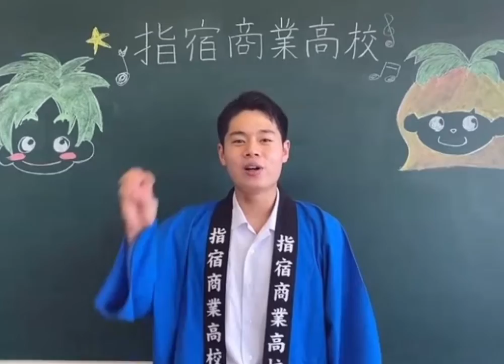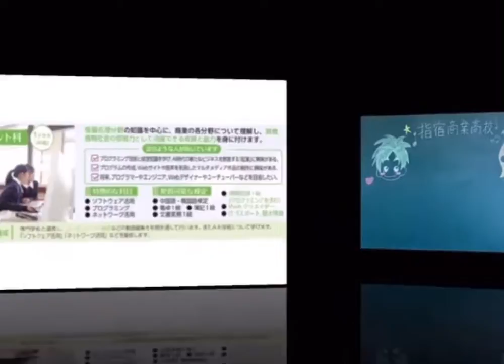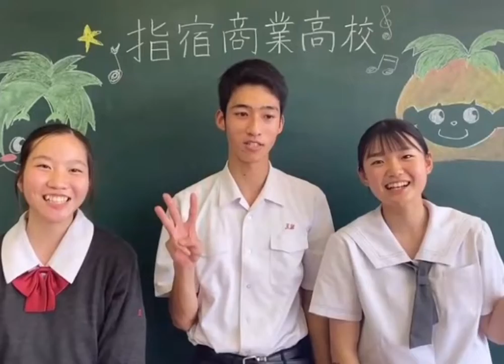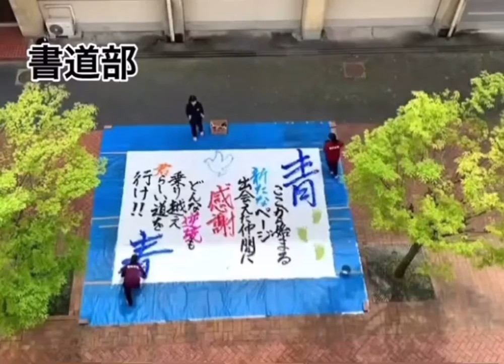学校紹介動画（指宿市立指宿商業高等学校）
令和３年度の生徒会の生徒が作成した学校紹介の動画です。ぜひ，ご覧ください。